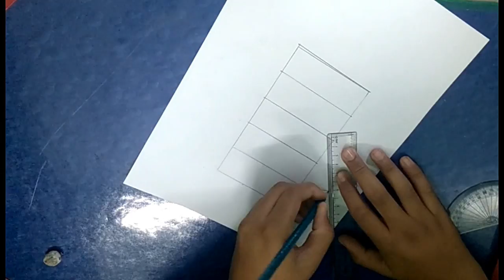How to do a pentagonal prism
TO MAKE A PENTAGONAL PRISM.

Tools required:
1.A4 SHEETS,2.CHART,3.SCISSOR,4.GLUE,5.GIFT WRAPPER,6.CELLO TAPE,SCALE, AND PENCIL.
After learning start making pentagonal prism-

If you  have learned to draw a pentagon,Then take out an a4-sheet and start drawing the outline using a pencil.

After Drawing the outline,stick the outline paper in a chart .Cut the chart .

Stick the sides and the top pentagon
Fill some waste paper in the hollow space
it will make the pentagonal prism stronger

then draw the pentagon on an another different color chart
and cut the outlines and stick it over the prism

Now wrap the shape with a gift wrapper to make the shape good looking!!!

VOILA!! Your pentagonal prism is ready .

IF YOU HAVE ANY DOUBTS REGARDING THE TOPIC COMMENT IT BELOW .